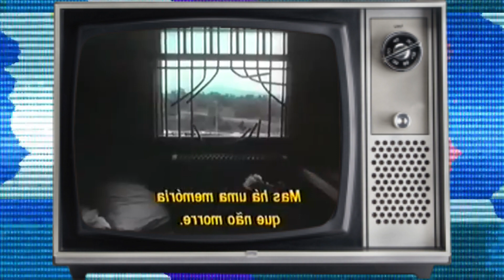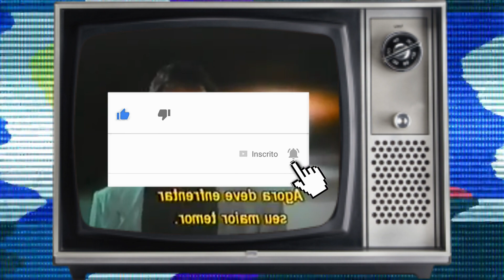5 FILMES CLÁSSICOS DE CHUCK NORRIS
Hoje estamos aqui pra indicar 5 filmes da lenda imortal, o homem que espancou todas as pessoas do planeta terra, Chuck Norris!!!